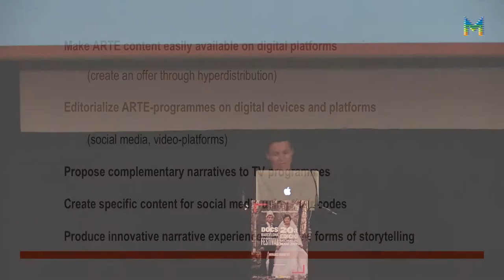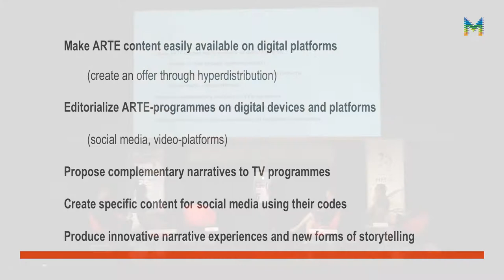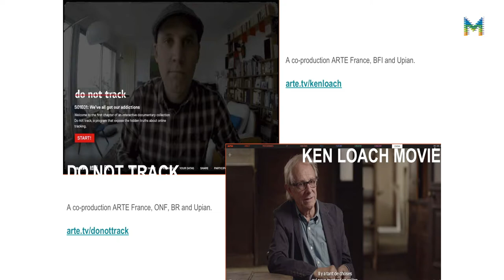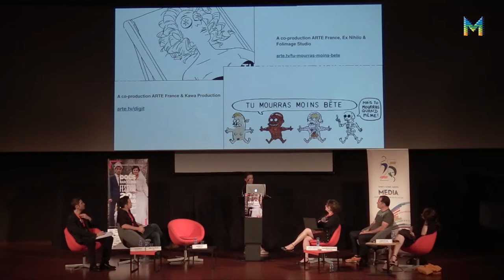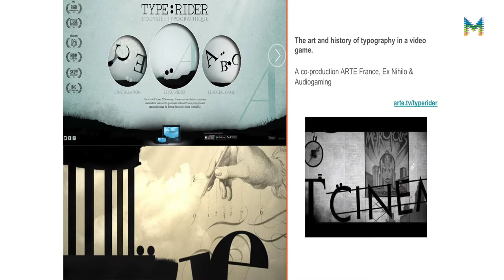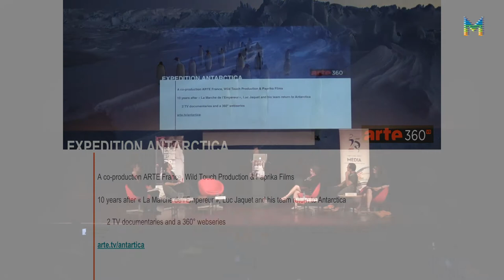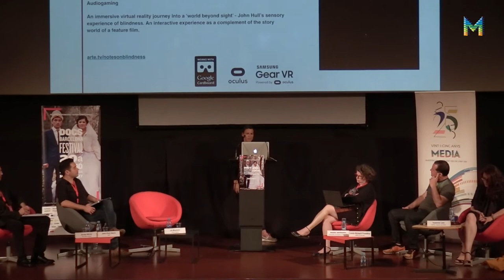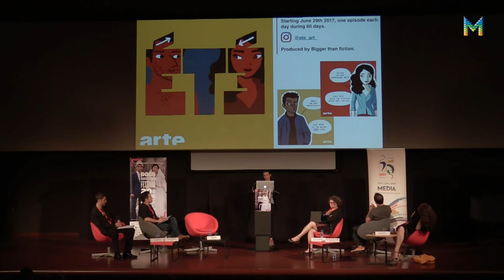Taula Rodona Interactiva DocsBarcelona - 2/6 - ENGLISH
Taula rodona interactiva titulada: Estratègies i tendències actuals en les coproduccions de documentals interactius i transmèdia, celebrada el passat 23 de maig de 2017 en el marc del Docs Barcelona. En aquest vídeo hi podreu veure la intervenció de Lili Blumers, d'Arte France – França.